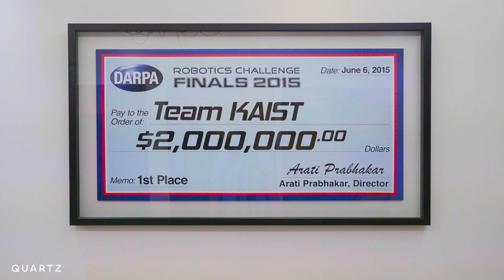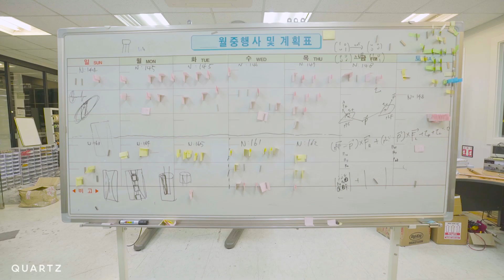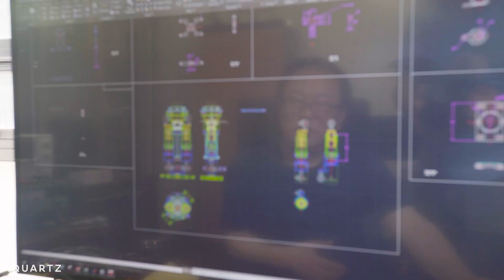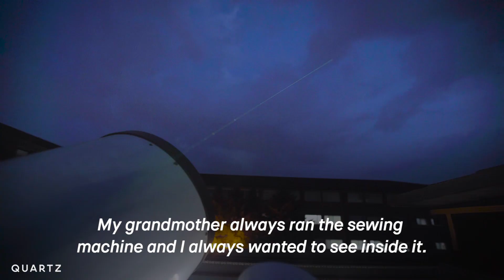Robotics pioneer believes machines will make us happier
Innovation in robotics and omnipresence of real robot technology is unstoppable. Robotics engineer Oh Jun-Ho is convinced this is a good thing.

Oh created a state-of-the-art humanoid robot, HUBO. That robot that was declared best humanoid in the DARPA robotics challenge. Oh's newest robot innovations are built to help people with everything from menial task to aiding disabilities. By improving and preserving the quality of life through robot engineering — we are more likely to be happier, better people.